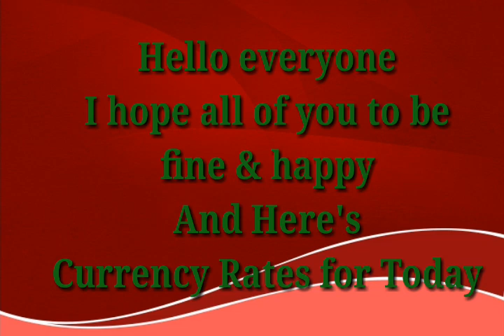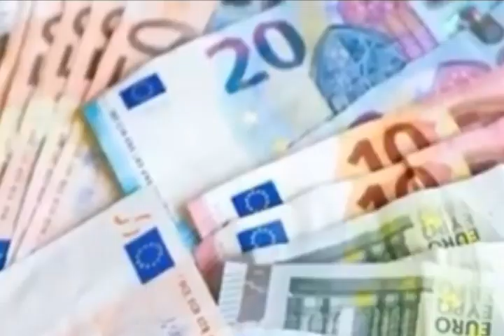Today Currency Rate |18-3-2023| Currency Rate Today in pakistan | US Dollar Rate in pakistan